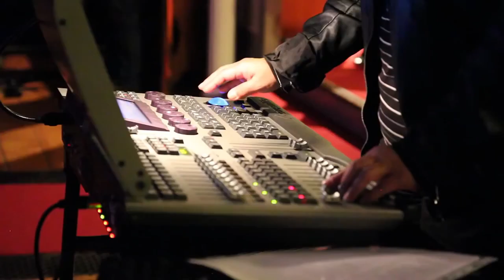Gen Verde Unplugged Edinburgh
by Duncan Formosa
Saturday 4th October 2015
Stockbridge Parish Church (Church of Scotland)